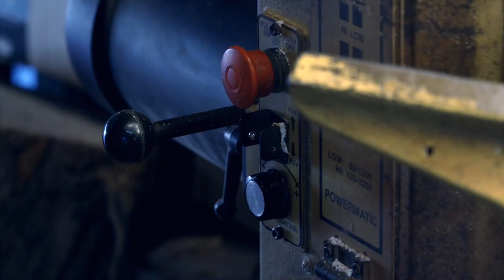Layne Kennedy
Laura Schara meets up with an artist with a keen eye for a variety of outdoor creations.

Watch Due North Outdoors Thursday nights at 6:30 PM and 10:30 PM on Bally Sports North and Bally Sports Wisconsin